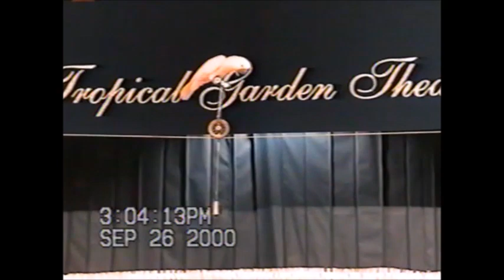September 2000 Honeymoon